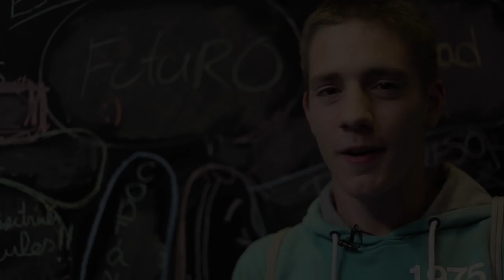La Educación es... por Javier Vela